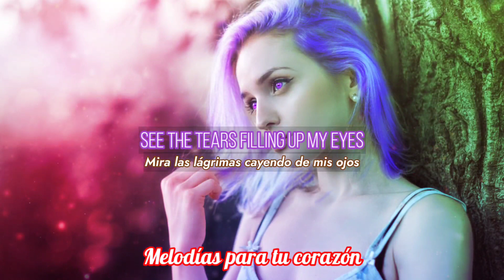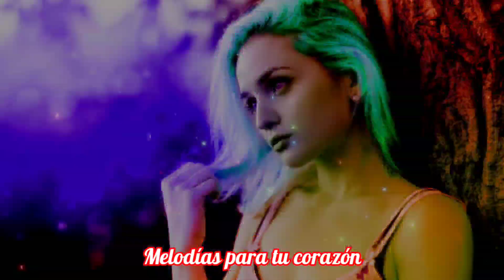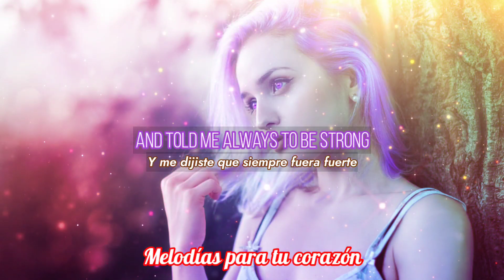Piece of Heaven / Akira (Radio edit) lyrics / sub español